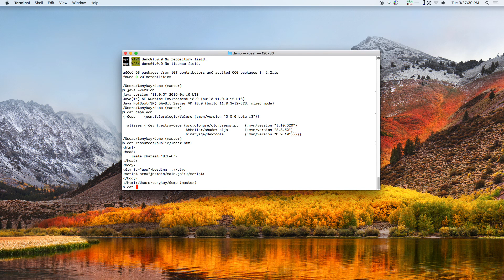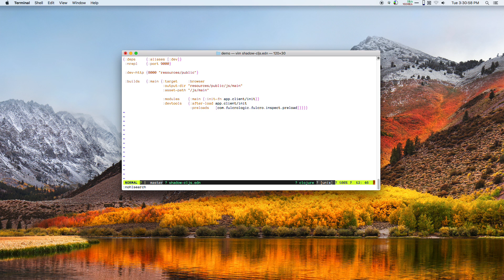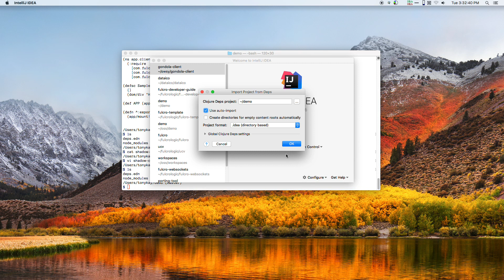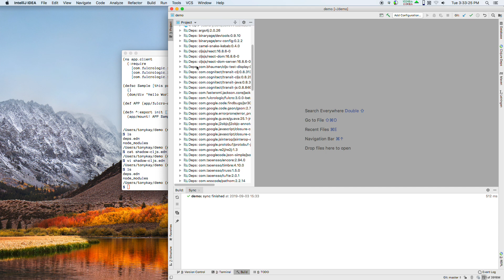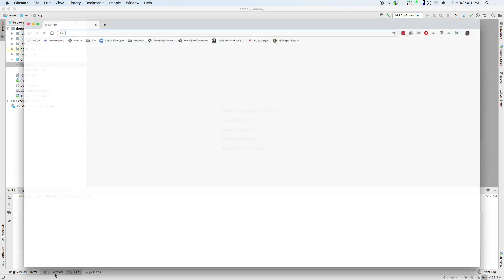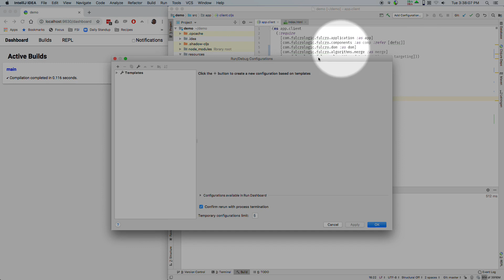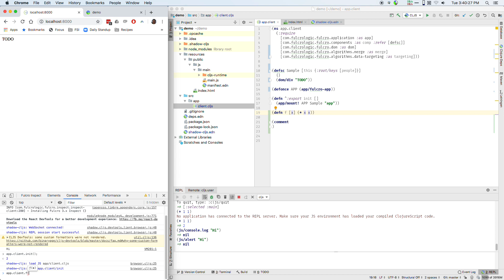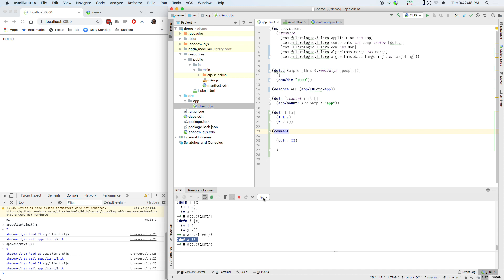Fulcro – Part 1: Getting Started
A video covering the bare minimum for getting started with Fulcro 3. It includes coverage of getting started with Shadow CLJS, IntelliJ and the REPL.

NOTE: I type `npx shadow-cljs start` in this video, but I meant `npx shadow-cljs server`, which is more informative in its startup output. Both will work.